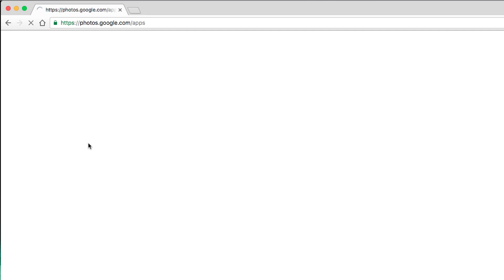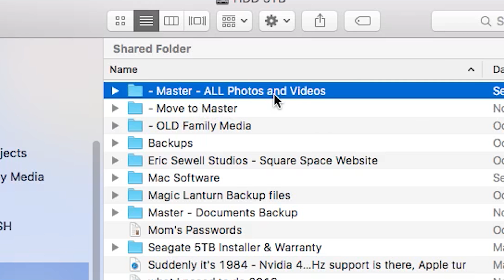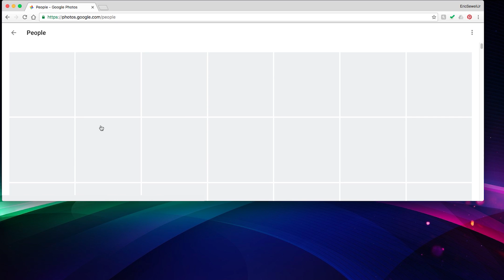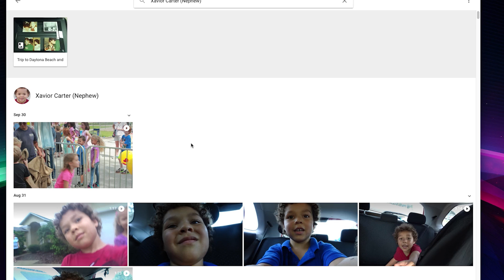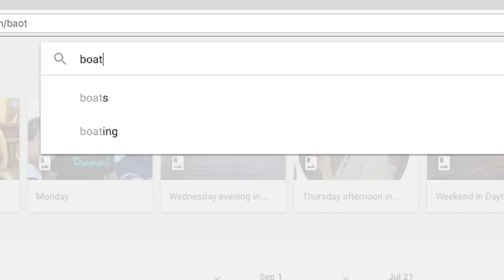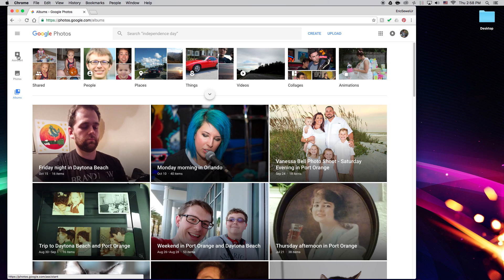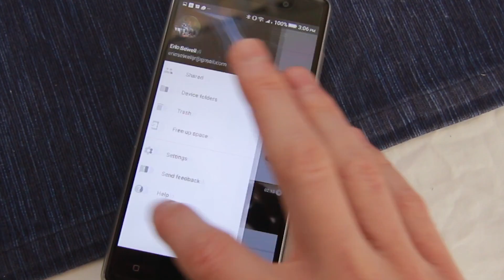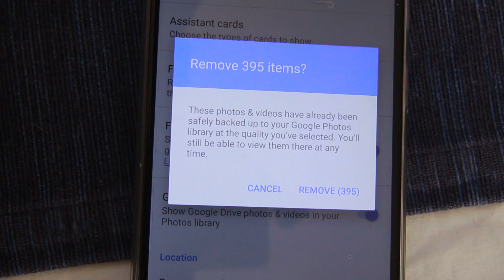Google Photos is Awesome, I'll show you why! - DigiClickHD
Showing you how to use google photos and why its such a great product.
Phone used is the Blu Vivo 5R

Socials: @digiclickhd